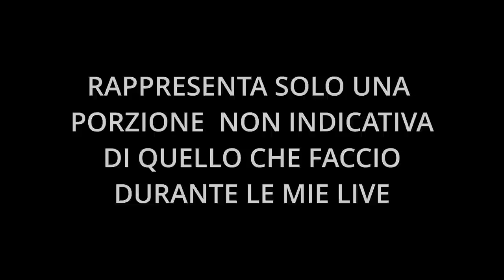L'ACCROCCHIO (LA MADRE DI TUTTI I RANT)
Rendetevi conto della fatica di un povero content creator nel farsi comprendere.
Terza ed ultima parte, della saga Morgan
La più diretta,  la più terra terra, di sicuro la più comprensibile.
For dummies...

OGNI OFFESA, INSULTO,  MINACCIA SARA' DENUNCIATA ALLE AUTORITA' COMPETENTI
SE NON SAI GESTIRE LA CRITICA MUSICALE NON GUARDARE QUESTO VIDEO

❗️ 𝗟𝗘 𝗖𝗢𝗦𝗘 𝗗𝗔 𝗙𝗔𝗥𝗘 ⬅︎

☞ 🔔 𝔸𝕋𝕋𝕀𝕍𝔸 𝕃𝔼 ℕ𝕆𝕋𝕀𝔽𝕀ℂℍ𝔼 ✓
☞ ✅ ℂ𝕆ℕ𝔻𝕀𝕍𝕀𝔻𝕀 ✓

 💪 𝗜𝗟 𝗦𝗢𝗦𝗧𝗘𝗚𝗡𝗢 ⬅︎

📰   𝗟𝗔 𝗡𝗘𝗪𝗦𝗟𝗘𝗧𝗧𝗘𝗥 ⬅︎

🎵 𝗟𝗔 𝗠𝗨𝗦𝗜𝗖𝗔 ⬅︎

🍻  𝗜 𝗦𝗢𝗖𝗜𝗔𝗟 ⬅︎

#️⃣  𝗚𝗟𝗜 𝗛𝗔𝗦𝗛𝗧𝗔𝗚  ⬅︎

#️⃣ EnricoSilvestrin
#️⃣ Silvestrin
#️⃣ SilveSTREAM